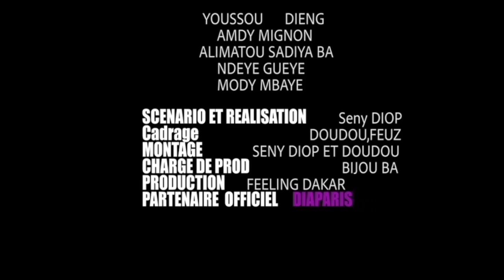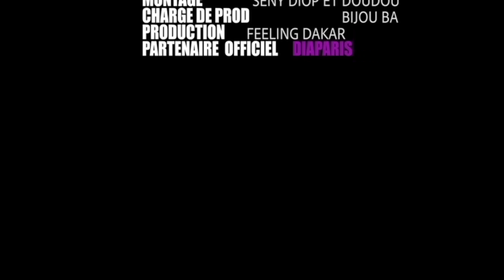Série - Boutikou Ndeye Gueye - Épisode 8 - Saison 1 **VOSTFR**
Soyez au plus près de l'actualité people 24/7 et suivez vos série préférées en vous abonnant à votre chaine préférée : https//